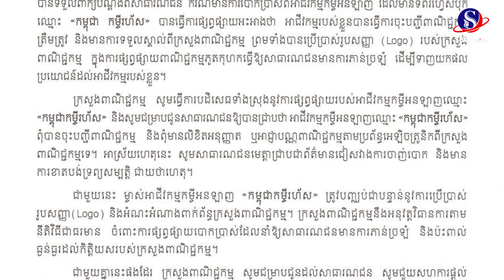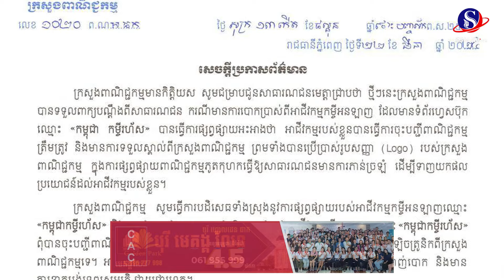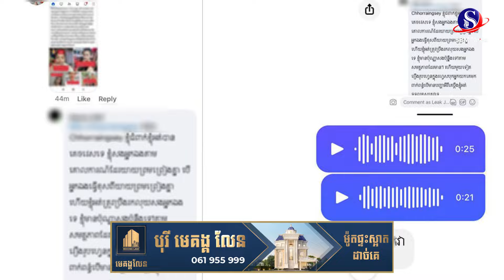ប្រាប់តៗគ្នាជាបន្ទាន់ ! ក្រសួងច្រានចោលការលើកឡើងរបស់«កម្ពុជាកម្ចីរហ័ស» ថាគ្មានច្បាប់អនុញ្ញាត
ប្រាប់តៗគ្នាជាបន្ទាន់..! ក្រសួងច្រានចោលការលើកឡើងរបស់«កម្ពុជាកម្ចីរហ័ស» ថាគ្មានច្បាប់អនុញ្ញាត និងប្រយ័ត្នចាញ់បោកកម្ចីអនឡាញមួយនេះSBMNEWS
ផលិតដោយសារព័ត៌មានអេឡិចត្រូនិកស្កាយប្រាឌឺមេឌា